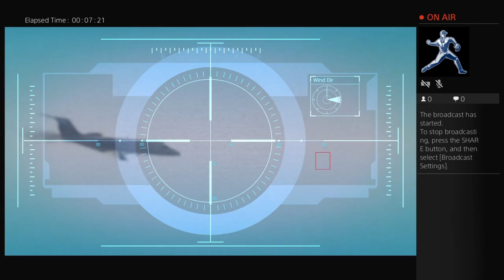Open lobbies soon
SCHS Marching Band
Play the tenor drum
15 years old